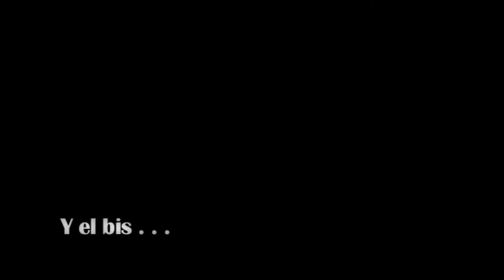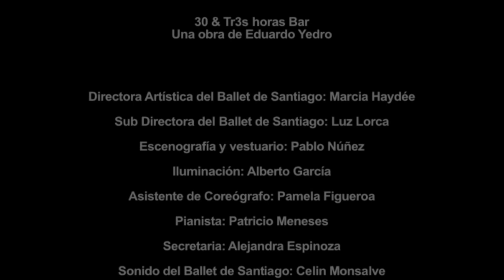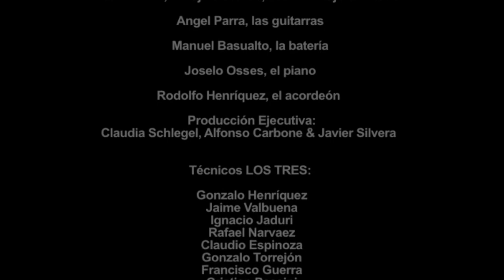Los Tres - Teatro Municipal (31 de Mayo del 2008 / 33 Horas Bar) - Video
Los Tres
En vivo desde el Teatro Municipal
Santiago de Chile, Chile
Audio: Lanzamiento oficial
31 de mayo del 2008

30 y Tr3s Horas Bar es el nombre del ballet de Eduardo Yedro. Una obra de música y danza que la banda chilena Los Tres realizó junto al Ballet de Santiago, en mayo de 2008. Las primeras presentaciones se realizaron en el Teatro Municipal de Santiago, sin embargo el 20 de diciembre de 2008 se llevaron a cabo en la Plaza de Armas de la capital, y al mes siguiente por varias ciudades del norte de Chile.

La obra fue filmada por Pascal Krumm, y puesta a la venta en calidad de DVD en junio de 2009. Su duración aproximada es de 1 hora 5 minutos, y repasa no sólo los grandes éxitos de Los Tres, sino también una gran cantidad de canciones poco frecuentes en sus recitales.
- Wikipedia

00:00 -Intro Piano-
01:57 Nicanor
04:03 Un Amor Violento
08:41 Flores Secas
14:13 Tírate
17:40 Largo
20:04 Quién es la que Viene Allí
23:36 -Unión piano-
25:06 Pancho
30:31 Claus
32:20 Un Amor Violento (interludio)
33:32 Pájaros de Fuego
39:16 La Negrita
42:00 Amores Incompletos
47:44 El Sueño de la Hora más Oscura
52:16 Hojas de Té
55:37 -Final piano-
57:31 Hojas de Té (versión extendida)

Álvaro Henríquez: Voz, Guitarra.
Ángel Parra: Guitarra.
Roberto Lindl: Bajo.
Manuel Basualto: Batería.
Joselo Osses: Teclado.
Rodolfo Henríquez: Acordeón.
Eduardo Yedro: Coreografía.
Ballet de Santiago: Puesta en escena.